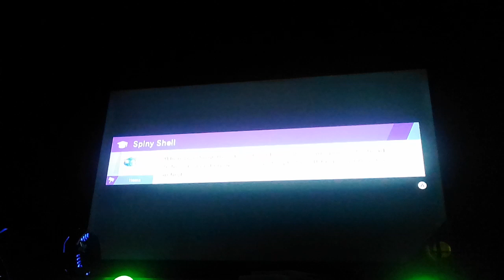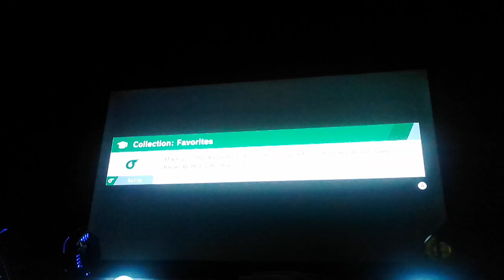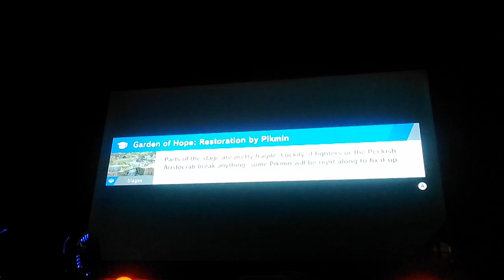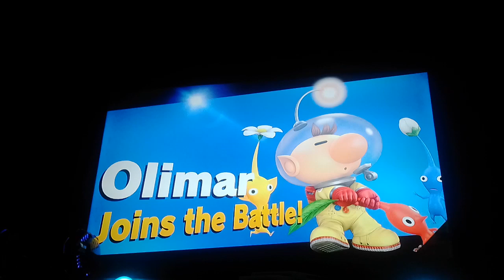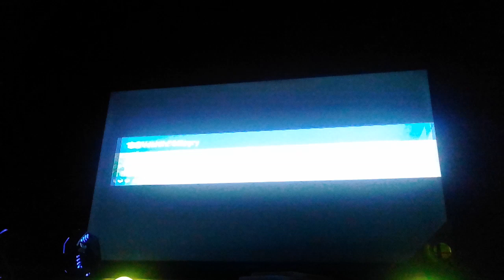World of light episode 2